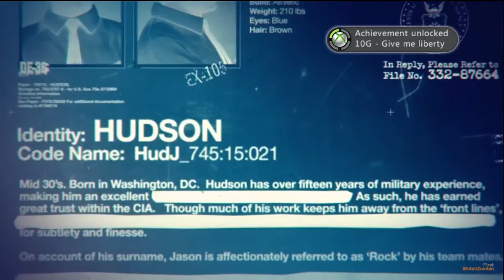F1rst Playthrough HD: Call of Duty: Black Ops - "Vorkuta" - Part 2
F1rst Playthrough is a series of playthroughs where what you see is me playing through for the first time. It is what it says ;)

TAGS: F1rst Playthrough HD "Call  of Duty" "Black Ops" "Operation 40" Xbox360 Xbox 360 iRobotZombie walkthrough gaming "video game" consoles